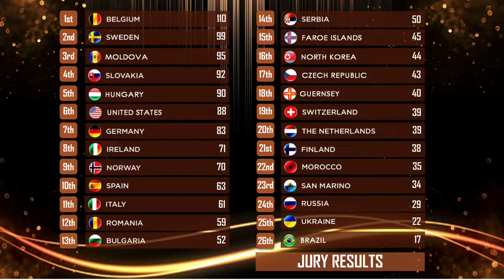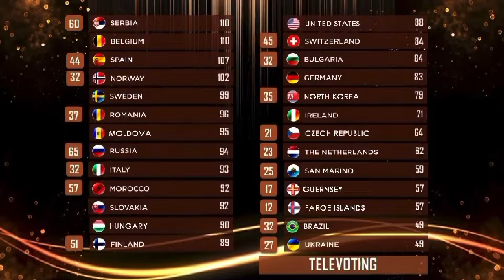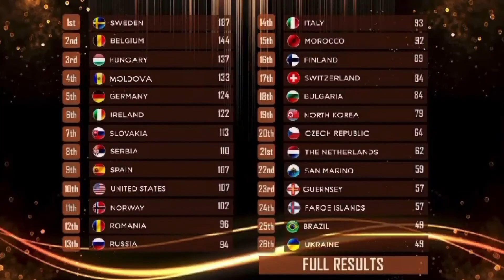Honourvision Song Contest #08 // Grand Final Results Part 3 (Televoting)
Here is the results of Grand Final of the 8th edition of Honourvision Song Contest!26 songs are competing for taking first place in the grand final!!!

Here is the competing songs;

1- Bulgaria 🇧🇬 | Mihaela Marinova - Need You (by Monoir)
2- Serbia 🇷🇸 | Milica Pavlovic feat. Albino - Seceru
3- Spain 🇪🇸 | Blas Cantó - Memoria
4- Ukraine 🇺🇦 | Артем Пивоваров - Дежавю
5- Belgium 🇧🇪 | Claire Laffut - Hiroshima
6- Russia 🇷🇺 | Ясения-Любовь-карусель
7- Romania 🇷🇴 | SICKOTOY x Misha Miller - Touché
8- San Marino 🇸🇲 | Luna - Asia (prod. Big Fish)
9- Finland 🇫🇮 | Robin - Hula Hula ft. Nelli Matula
10- Guernsey 🇬🇬 | London Grammar - Lose Your Head
11- Brazil 🇧🇷 | EVE - Veneno
12- Faroe Islands 🇫🇴 | Eivør - Trøllabundin
13- Hungary 🇭🇺 | Dorothy - What's Coming To Me
14- Sweden 🇸🇪 | Dotter – Bulletproof
15- Moldova 🇲🇩 | Sasha Lopez x AMI - Butterfly Dance
16- Slovakia 🇸🇰 | BANKS - Trainwreck
17- North Korea 🇰🇵 | EVERGLOW (에버글로우) - Adios
18- Norway 🇳🇴 | Tungevaag, Raaban - All For Love
19- Switzerland 🇨🇭 | ILIRA - PAY ME BACK!
20- Czech Republic 🇨🇿 | Lenny - Hell.o
21- Ireland 🇮🇪 | Cruel Sister - Too Much
22- Germany 🇩🇪 | Felicia Lu - Anxiety
23- Italy 🇮🇹 | Matteo Romano - Virale
24- United States 🇺🇸 | Dove Cameron - Boyfriend
25- Netherlands 🇳🇱 | Duncan Laurence - Someone Else
26- Morocco 🇲🇦 | Faouzia - Puppet

If you want to join our contest here is the link!!!